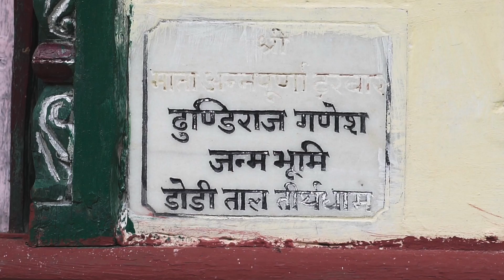Birthplace of Lord Ganesha | Dodital Darwa Pass Trek | Traveloft India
Dodital lake is a beautiful freshwater lake perched at an altitude of approx 3000 m, surrounded with Rhododendron, Pine and Oakwood jungle making it an idle destination for trekking.
This lake trek in the Himalayas is almost a pilgrim pursuit for Hindus as it is very sacred to Hindus - like several other lakes of Uttarakhand. It is a relatively moderate trek, however the challenge is intensified during winter snowfall. You will be able to witness the remote Indian culture, and there is no dearth of natural beauty all through the trek.

This video will showcase our experience of Dodital and Darwa Pass from our recent recce.

If you wish to do this trek

DOP
-Aman Sharma

Wander with Traveloft-
-Trekking
-Village Tours
-Adventure Sports